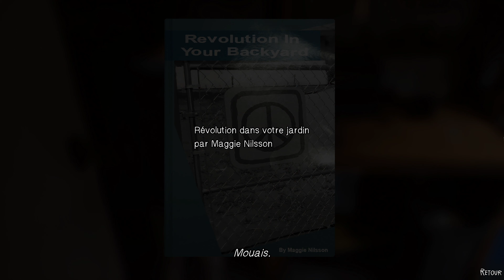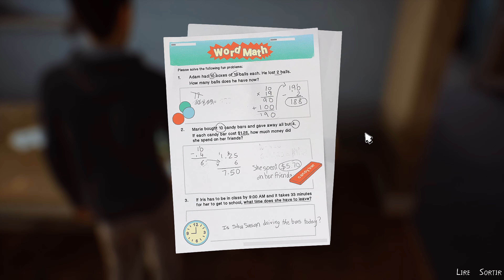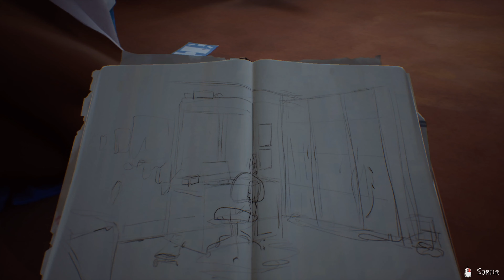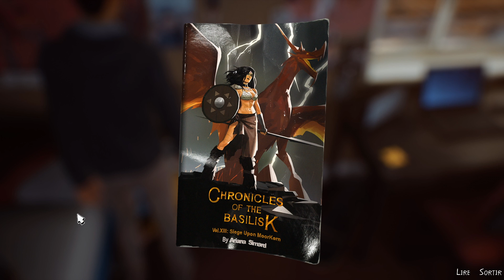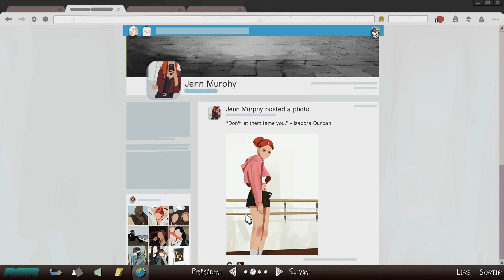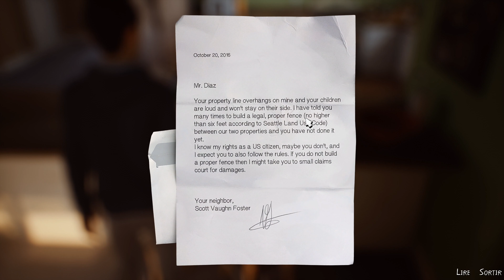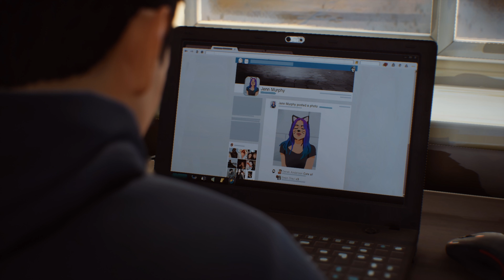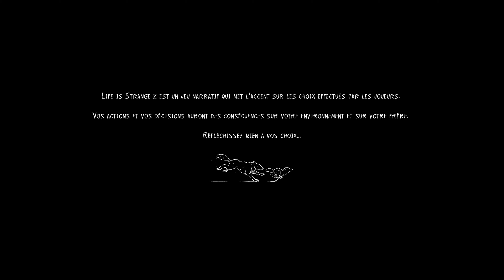LIFE IS STRANGE 2 #1 Les voisins DEBILUUUUS ! grrr...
Promis depuis longtemps, voilà ENFIN le second opus de Life is strange juste pour vos yeux tout fatiguée d'un réveillon ^^
Bonne année et bon dimanche à vous ! :D

Pour faire un don à l'association HUGO ! contre le harcelement scolaire